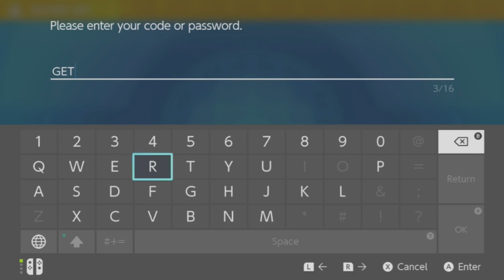Mew vs Mewtwo 7 star raid & how to change tera type - Pokemon Scarlet/Violet Gameplay Part #53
In today's episode, I'm taking my newly acquired Mew into the lion's den to try and catch the unrivalled Mewtwo!
We also look at how it's possible for you to change a Pokemon's tera type to whatever you want it to be

Play along with
Pokemon Scarlet
Pokemon Violet